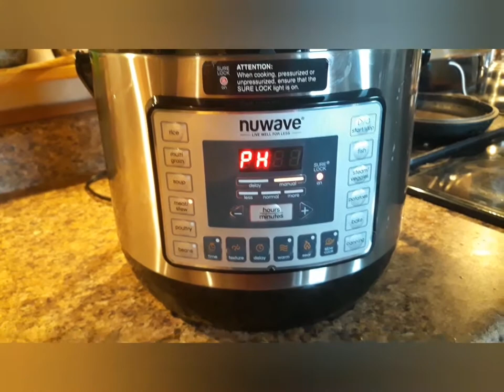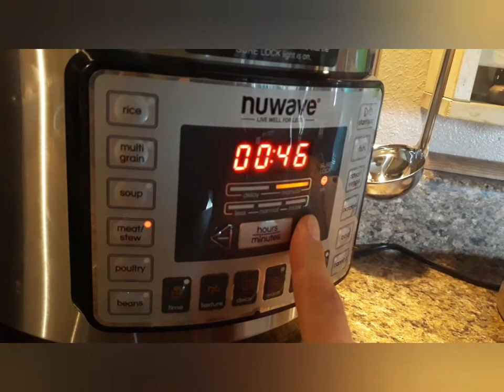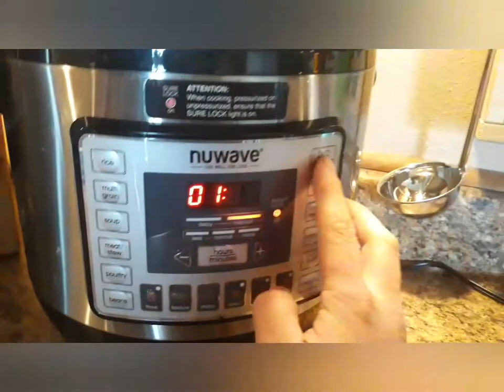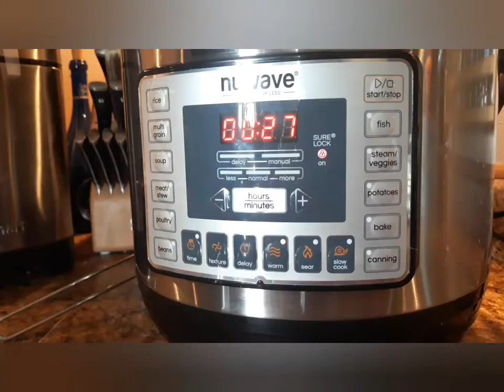Making and CANNING Rabbit Bone Broth in the Nuwave 6qt DIGITAL Cooker-Canner!!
With a few simple cooldown method tweaks, small batch canning has never been easier for us! Watch and see if you could benefit from having one of these handy cookers in your cooking and CANNING arsenal.

Remember that if you are going to break any canning rules, spend time following every rule to a tee before you choose to use knowledge and evidence to break rules in a smart and safe  manner.